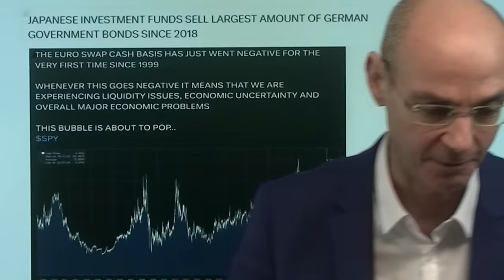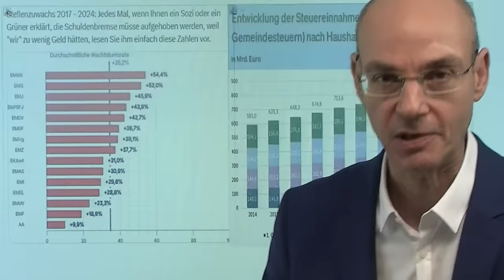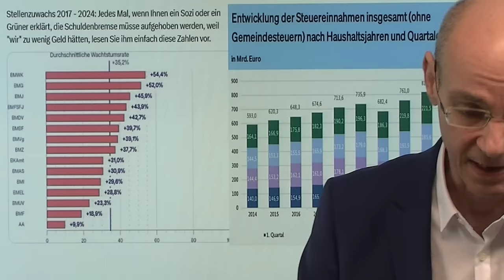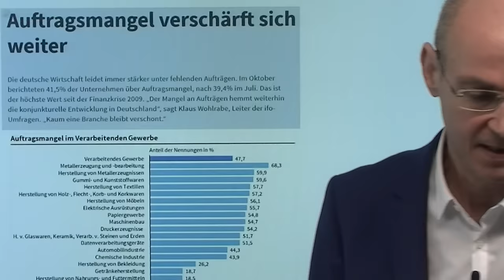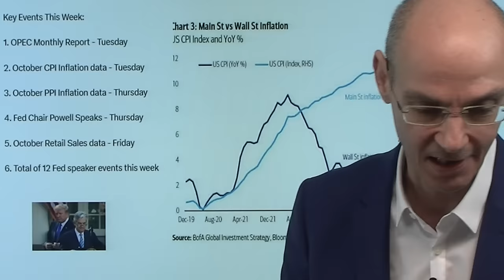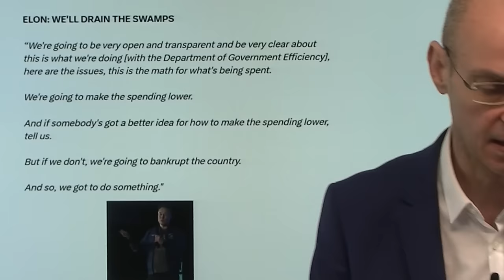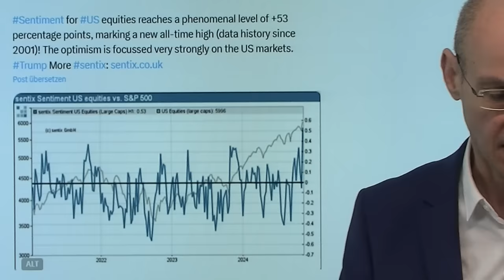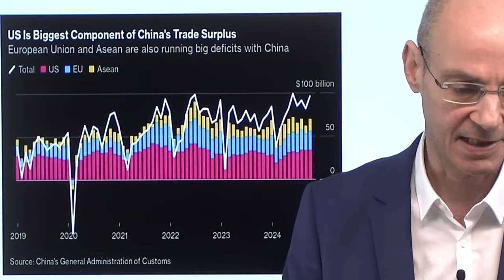Deutschland: Scholz-Debakel - Ausländer ziehen Geld ab! Videoausblick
Hinweise aus Video:

1. S&P 500: Euphorie – aber Programm von Trump wird zur Gefahr

2. Auftragsmangel der Wirtschaft erreicht höchsten Wert seit Finanzkrise

Das Debakel um Kanzler Scholz sorgt für Nervosität im Ausland - institutionelle Investoren ziehen Gelder aus Deutschland ab (verkaufen Staatsanleihen), aus Sorge vor politischem Chaos und der gestiegenen Wahrscheinlichkeit höherer Schulden. Wie lange wird sich das Trauerspiel in Deutschland mit Kanzler Scholz noch hinziehen und die Unsicherheit hoch halten?  Und jetzt kommt im Januar Trump - was die Wall Street überschwänglich feiert. Aber man fokussiert sich an der Wall Street bisher ausschließlich auf das Positive (Steuersenkungen) der Trump-Pläne und übersieht dabei komplett die Nachteile - etwa dass die Zinsen absehbar hoch bleiben werden und eine neuer Handelskrieg auch US-Unternehmen treffen wird..